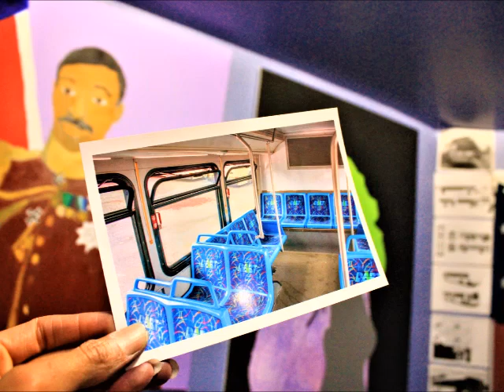The Best Public Transport and Boxing sport artwork part 1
This is my first art sideshow video and one of my artwork are the following:

1) Two Couples getting married in front of NJ Transit Train pass by
2)Geraldo vs Paul Reed in the ring (Face to Face)
3) Two people watching the Airline goes by
4) Artist working on Women standing next of the Trolley
5) Tiny Baker got KO by Geraldo
6) On the red Corner waiting for round 2
7) Greyhound 2009 Prevost  X3 45 in United States of America Flag
8) Getting KO in the ring
9) Bus passes in Green Background
10) Getting on the bus with all bus passes showing to get on board.
11) Las Angeles Metro Transportation bus with Bright colors on the back to regular paint Scheme on the front side
12) 2019 Gillig Advantage 40ft electric bus
13) NJ Transit bus and Train
14) HART 2018 Gillig Advantage 40ft
15) bus interior
16) SEPTA bus and Trolley
17) LACMTA Bus with a Bill bound
18) Amazon Truck
19) Transylvania Welcome sign State boarder (PA/DE)
20) School bus during sunrise
21) DART Train in downstate Delaware
22) Two Trucks on Highway
23) SEPTA Board Street line with Bright colors
24) Couples getting married at Wilmington Train Station
25) Couples getting Married during rush hour
26) How to use Public Transit on Google
27) DART Bus with design colored on back view in Philadelphia, PA
28) Women waiting for NJ Transit Northeast Train to Trenton, NJ
29) Final 15 rounds
30) 5 People in different Cities getting on the bus showing tickets and Passes.

Music for my sideshow video played by Can't go Fishing Cause I always Drop the bass By Mikey Geiger.